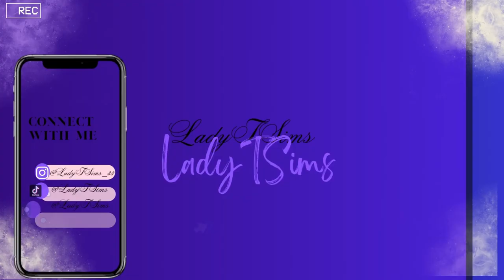Beach Day :🚨🚨Black Sheep Of The Family: SIM 4:Growing Together Ep. 12#sims 4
Today we are going to plan a trip to the beach. Just for April & Lex

Welcome to the LadyTSims channel. Thank you for all the love & support